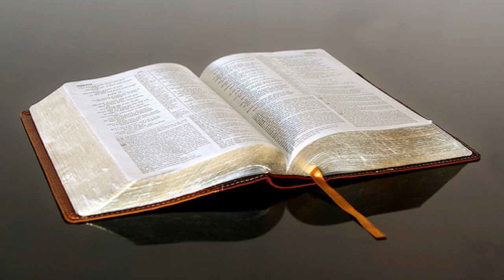2023-05-29 - KFBC RCL Scripture Readings - Year A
MONDAY, MAY 29, 2023 | EASTER
MONDAY AFTER THE DAY OF PENTECOST
YEAR A

             Psalm       Psalm 104:24–34, 35b
             First Reading       Joel 2:18–29